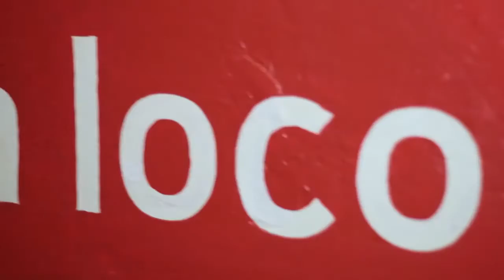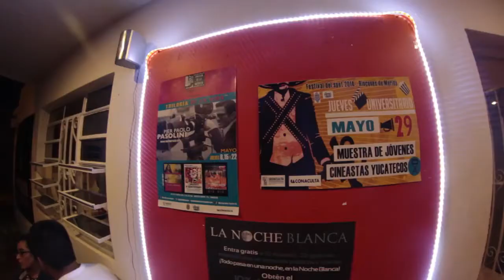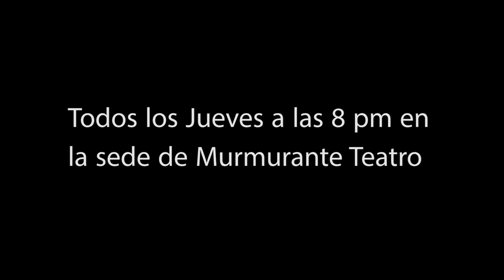Cineclub de la Mexico Murmurante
El cineclub de la México es un proyecto que desarrolló Murmurante en su espacio de la colonia México en Mérida. Ahí se presentaron trabajos cinematográficos de jóvenes realizadores aasí como clásicos del cine.